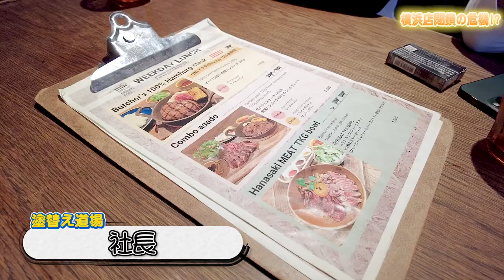赤字寸前？！ついに横浜支店が閉鎖？！職人さんたちも含め会議に！営業としては致命的な言葉ばかりで社長は嘲笑？！職人さんの人の好さ仕事への完璧さに社長も終始感激！炎上覚悟で厳しく指導！